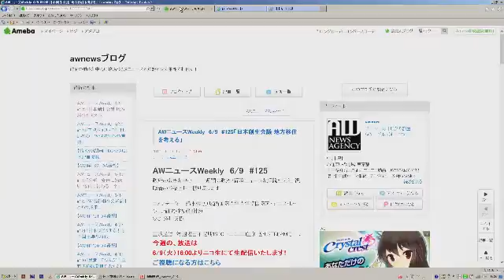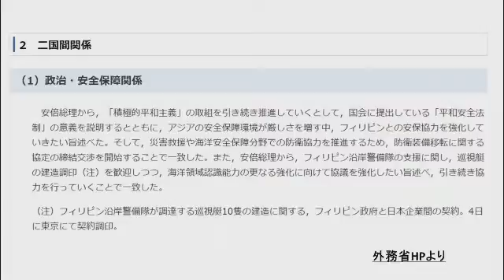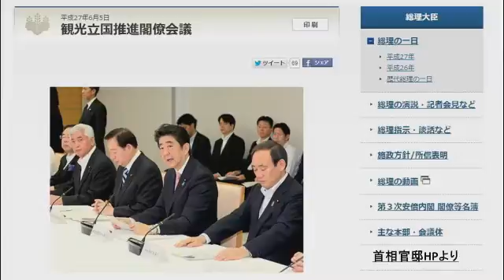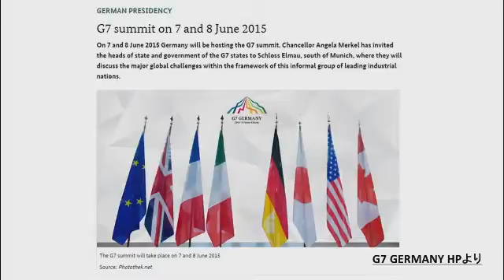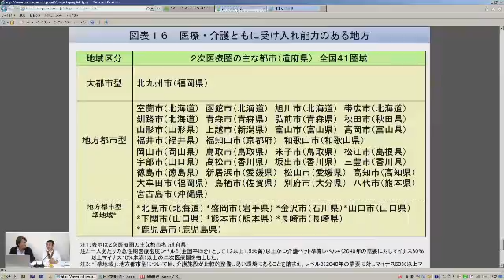AWニュースWeekly「日本創生会議 地方移住を考える」 ＃125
AWニュースWeekly 6/9 ＃125
1週間の政治・経済ニュースをわかりやすく解説します！ 番組中の質問も随時募集しています。

 ■１週間のニュース振り返り
○日フィリピン首脳会談　南シナ海「深刻な懸念」
○外国人観光客の消費額を４兆円に
○Ｇ７首脳会議　南シナ海埋め立て、ウクライナ情勢で一致

■注目ニュースPick UP
「日本創生会議 地方移住を考える」

コメンテーター 鈴木崇弘（城西国際大学大学院国際アドミニストレーション研究科客員教授）
ＭＣ 深川 芳樹
D 富田 康介
P 深川 芳樹

【政治経済ニュース番組を生配信中！】
「awニュースWeekly」
一週間のニュースを解説者と一緒に振り返ります。
■アーカイブ
■生配信（毎週曜日不定期　16:00~）
■総合メディアサイトmedippa